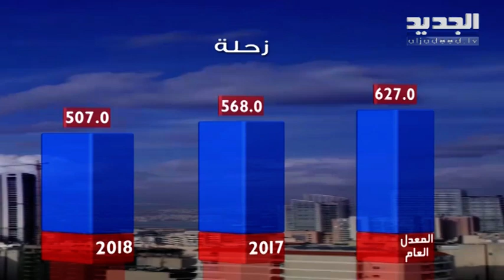نشرة الطقس الصباحية 05-10-2018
نشرة الطقس الصباحية  ليوم الجمعة  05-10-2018 مع دارين شاهين من قناة الجديد